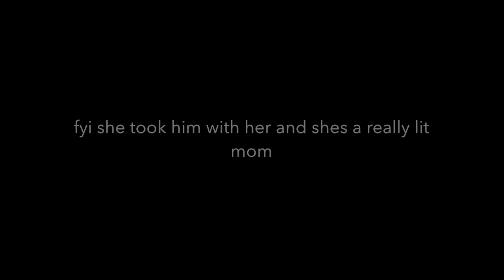Steve Vs Angry Hag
!!!✖︎ c l i c k  m e ✖︎!!!

hiiiieeeee my hot mocca lattes :]
This was probably one of the best games I've had.
We had 4 gens but 2 survivors and a toxic hag on our ass'
watch joe, logan, yes finally shiann, and I be bitchy to this dumbass hag. Please leave a thumbs up and also click the notification. (Lil cute bell) Thanks it means so much to me when i make these videos and some people actually like them. Ya'll truly make my day! Love you my hot mocca lattes!!!
✖︎ amosc - jessl3xo
✖︎ my gamer tag (sims) - jllxo
someone asked me whats my 3 goals for youtube
1. get to 1 millionsubs
3. give back to you guys!

p.s if you see this something big is coming and its going to be huge!